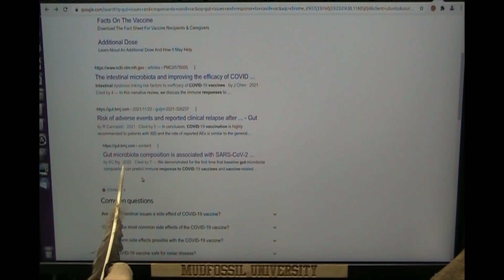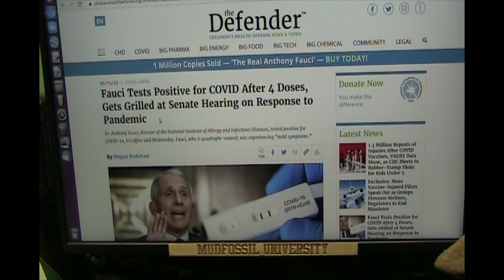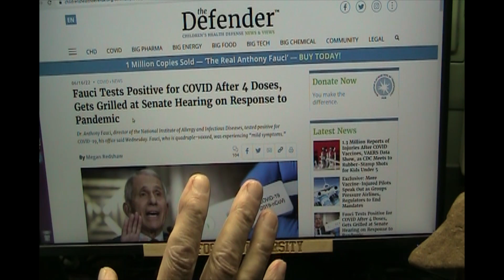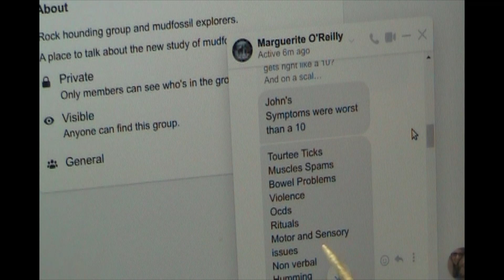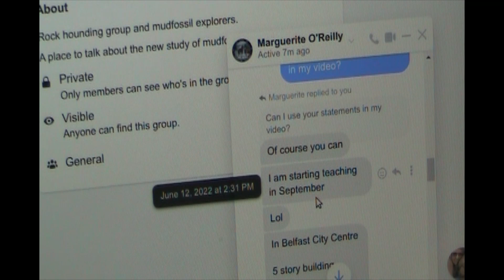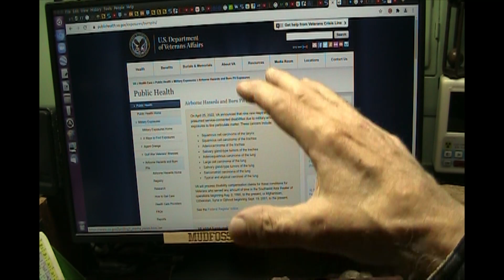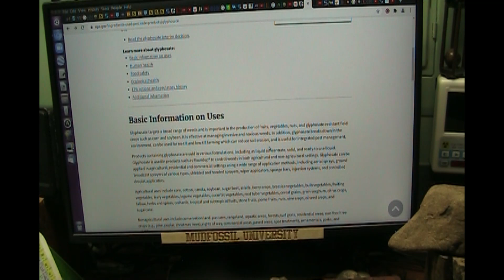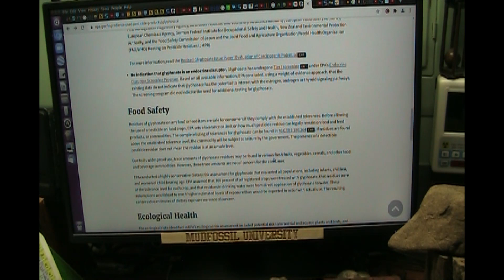Gut Bacteria Kids and Covid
I am NOT a Dr and give no Medical advice however I do understand the research.
It is now clear from research that gut conditions affect covid responses.
It is also clear that kids digestive systems are susceptible to adverse responses if their bacteria is weak.
If a person has any digestive issues at all they have weak probacteria.
Kids will soon have shots and the reseach indicates they must have a healthy digestive system or may be vulnerable to adverse responses. Probiotics before and after any shots should be considered to help avoid issues.